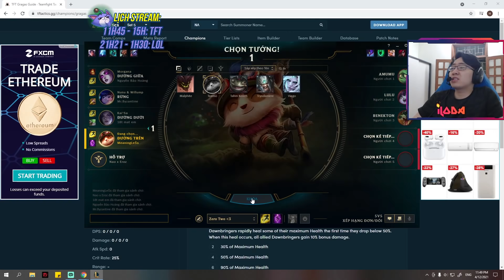(LMHT) KHẮC CHẾ HOÀN TOÀN RENEKTON VỚI GIÁO ÁN TEEMO TOP CỰC LẦY LỘI 18' GG KO CHẾT MẠNG NÀO | iLoda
➥ Lịch Live: 2 ca Stream mỗi ngày:
- Ca 1: 11h45 - 15h - Chơi TFT
- Ca 2: 21h21 - 1h30 - Chơi LOL
Các buổi Stream vẫn sẽ bắt đầu ở Youtube xong qua Nimo.tv/iLoda

iLoda, lol, thách đấu liên minh, đấu trường chân lý, league of legends, dau truong chan ly, DTCL, TFT, teamfighttactics, lien minh huyen thoai, liên minh huyền thoại,